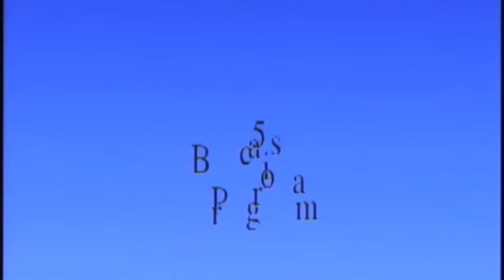Courtenay So'Brien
2016 Sunshine State Games Figure Skating Championships